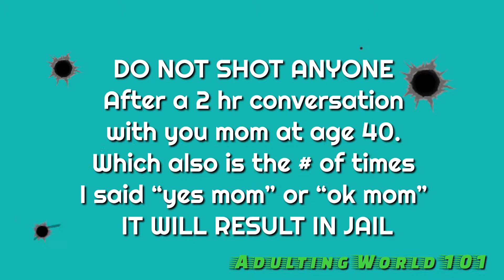Moms Life: How to Win at Adulting!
How to win at adulting! Adulting wins for moms. 5 tips to adulting!

Welcome to Fumbling Sugars Mom Vlog!

I am a positive mom who is also a full time working boy mom with a dream to make the side hussel full time  “Going Turbo” with everything I do!! — “I conquered the day by 10 am”

Check Out This NEW YOUTUBERS ALSO